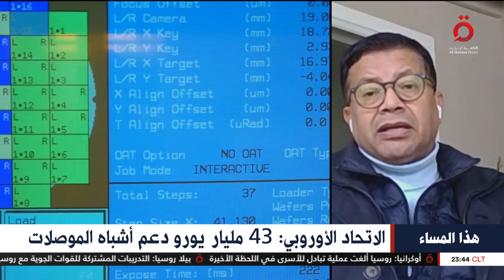لماذا تصارع أمريكا الصين بسبب "أشباه الموصلات"؟.. د. أشرف سنجر يُجيب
15/1/2022